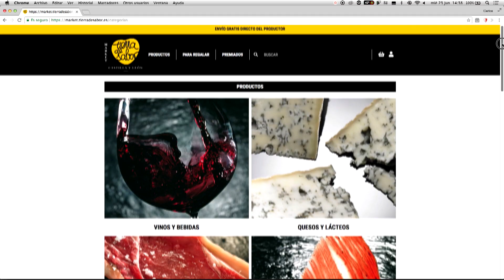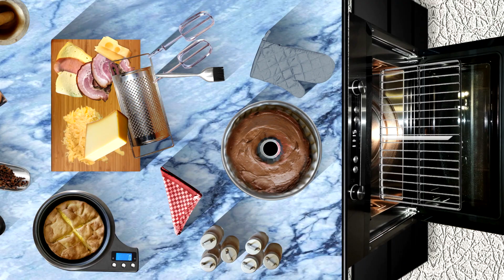COCINA CON CORAZON - Teaser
Desde Tierra de Sabor queremos compartir contigo un nuevo proyecto audiovisual CocinaconCorazónCyL que hará un recorrido gastronómico con recetas características de cada provincia de Castilla y León.

La Escuela Internacional de Cocina de Valladolid será la encargada de acompañarnos en este bonito viaje en el que además de recetas, contaremos con una sección de maridaje a cargo de formadores del Curso Internacional de Sumiller Profesional de la Escuela Internacional de Cocina y de la Asociación de Sumilleres de Castilla y León, y una sección de nutrición, en la que se pondrá de manifiesto el análisis nutricional de los principales ingredientes del menú, por parte del Ienva (Instituto de Endocrinología y Nutrición de Valladolid). Además, tendremos la oportunidad de visibilizar los retos sociales a partir del testimonio de entidades del tercer sector.

No te pierdas nuestros vídeos, cada 15 días tienes una cita con Tierra de Sabor y recuerda, encuentra todos los ingredientes para elaborar las recetas en nuestro Market